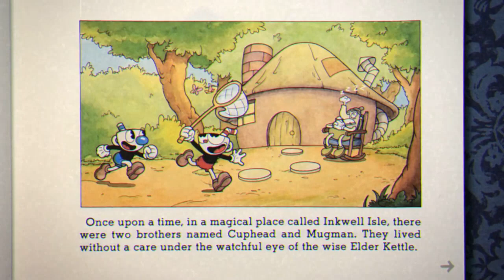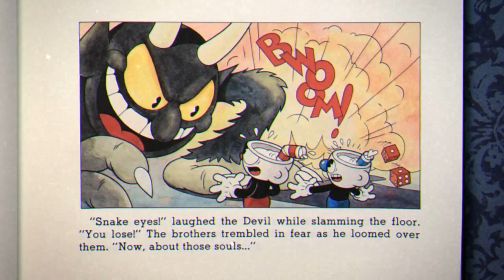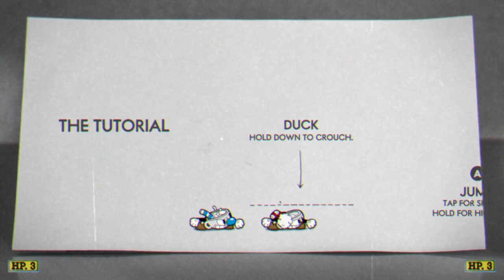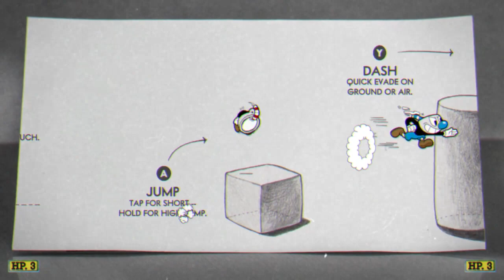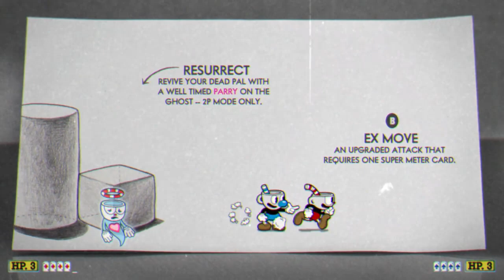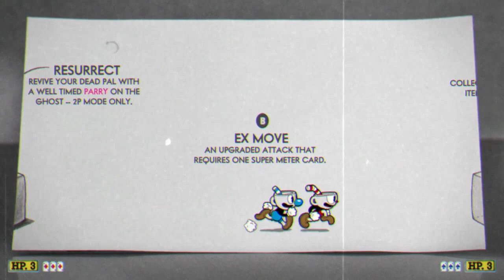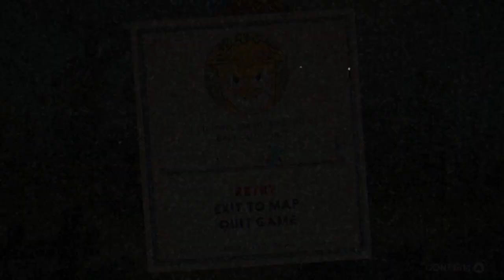Let's Play Cuphead Co-op Part 1 - Ribby and Croaks in Clip Joint Calamity